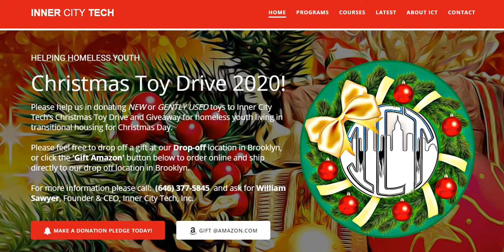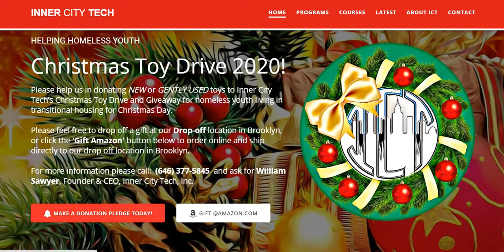INNER CITY TECH AND TONY HERBERT, CANDIDATE, PUBLIC ADVOCATE - HOMELESS YOUTH TOY DRIVE 2020!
HELPING HOMELESS YOUTH

Christmas Toy Drive 2020!
Please help us in donating NEW or GENTLY USED toys to Inner City
Tech’s Christmas Toy Drive and Giveaway for homeless youth living in
transitional housing for Christmas Day.

Please feel free to drop off a gift at our Drop-off location in Brooklyn, or click the 'Gift Amazon' button below to order online and ship directly to our drop off location in Brooklyn.